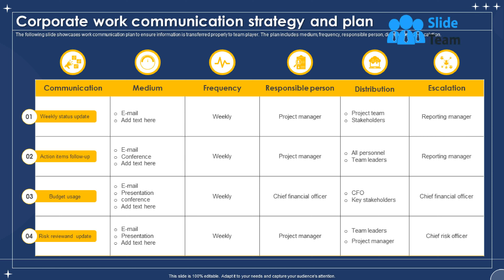Corporate Work Communication Strategy And Plan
The following slide showcases work communication plan to ensure information is transferred properly to team player. The plan includes medium, frequency, responsible person, distribution and escalation. Introducing our Corporate Work Communication Strategy And Plan set of slides. The topics discussed in these slides are Communication, Frequency, Responsible Person. This is an immediately available PowerPoint presentation that can be conveniently customized. Download it and convince your audience.